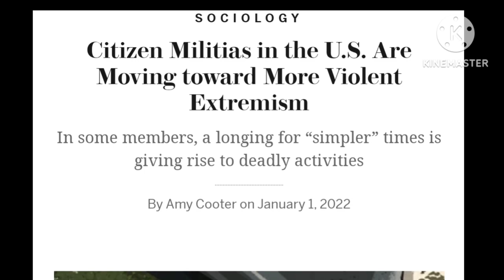🦍Guerilla gear 🦧 YOU only need ONE loadout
this my take on why you need ONE GOOD Chest rig Minuteman loadout with the Mission essential gear or airsoftgear for all you realist out there. you don't need 15 different chest rig setup with all the chest rig upgrades to be effective you simply need ONE .

REMEMBER MISSION DOES NOT DICTATE YOUR FIGHTING LOAD. LIKE EVER

also practice Guerrilla warfare ... your welcome

also be a good minuteman and be a prepper and prepare for shtf because you got like 35 days or minutes or months but not long